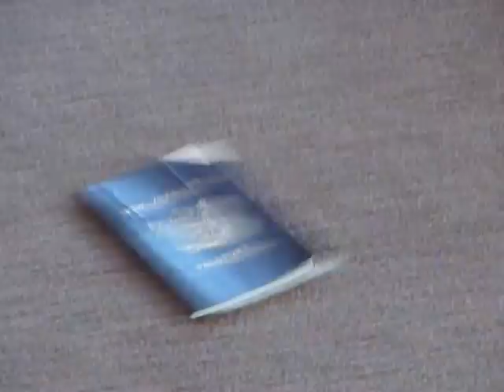Riley-Jean's 1st Birthday (Gangnam Style)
Little Dot's 1st Birthday (Gangnam Style) Regan Duff NZ